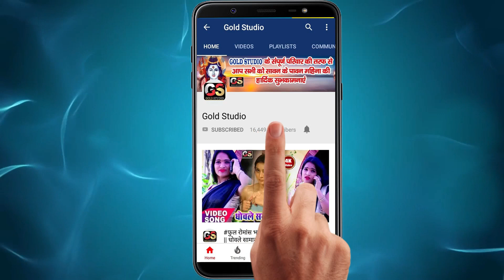Alok Goswami - का न्यू सुपर हिट VIDEO_SONG_2020 || चोली में काटे चिउटी || Choli Me Kate Chiuti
Title :
चोली में काटे चिउटी
Song : Choli Me Kate Chiuti
Singer : Alok Goswami
Lyrics : Suraj Sanehi, Ajay Baba
Gold Studio
© All Copyrights Reserved To Gold Studio